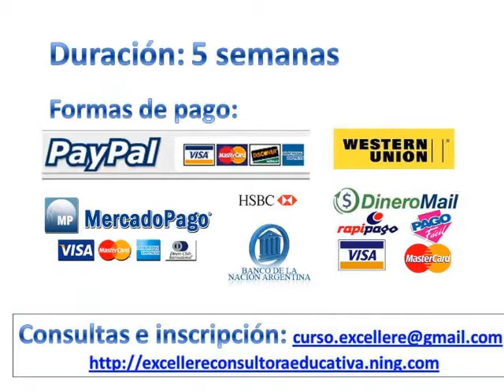Administración de un aula virtual con Moodle.Curso virtual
Teletrabajo para el 40% de la población mundial en 2015. ¿Estás preparado?